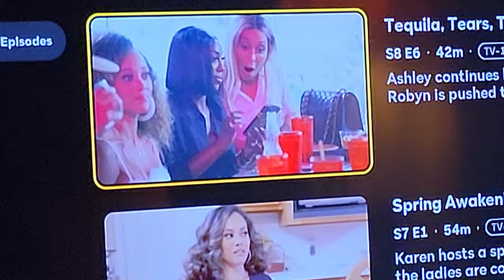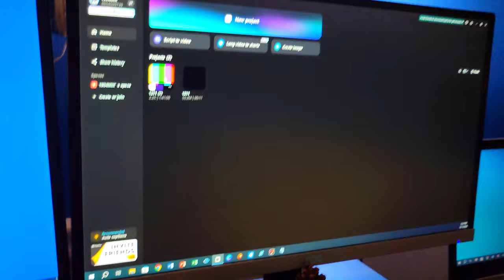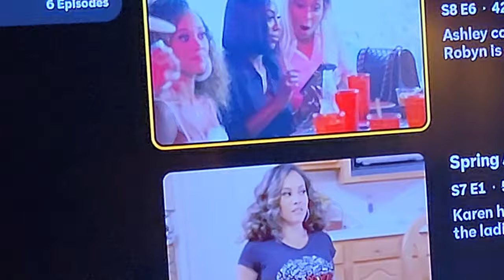VLOGMAS: MERRY XMAS! | SLOW MORNINGS | HEAVY PLATES | BUSS DOWN SAUNA SESSION! | TEA | RHOP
🎄 MERRY CHRISTMAS, KiNGPiNs! 🎄

I hope these cozy December days are treating y'all right! 💖

Wishing you and yours the most delightful Christmas holiday and New Year! 🥂

Thanks for your continued support, enjoy the rest of your week!

~ King Kinsey